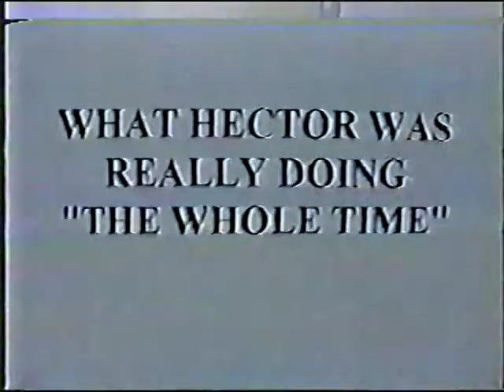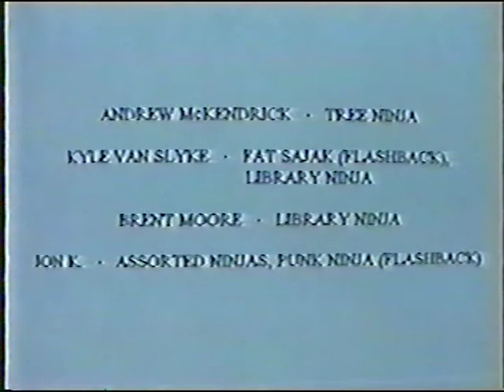Mr. Mean V.S. The Ninjas of Funk (Part 3 of 3)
*** READ FIRST *** This was an old high school project for our English Media class back in the fall/winter of 2004... all editing was done with an S-VHS camcorder, and a basic stereo VCR.

In a world gone wrong, an aging warrior must fight for his life against unknown assailants, face his final test... and make a little money along the way. In part three, Mean vanquishes the Evil MasterBaster, and confronts the sum of all evils, Barmitzva Bob... will our hero conquer and collect the goods?...